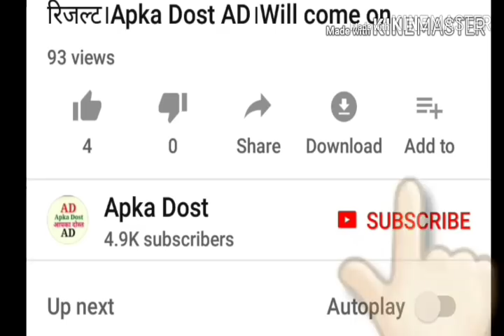लोकसभा चुनाव पुरानी पेंशन फैसला करेगी EMPLOYEESE का रुख क्या होगा जानिए।Apka Dost।